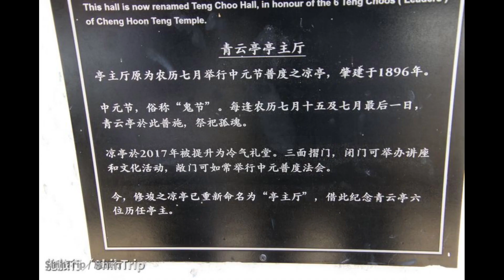Article 6399 – Malaysia Melaka Cheng Hoon Teng／Pasar Jonker Street X ShihTrip｜[馬來西亞]青雲亭／雞場街夜市Ｘ施旅行